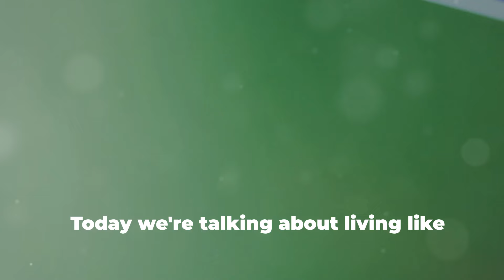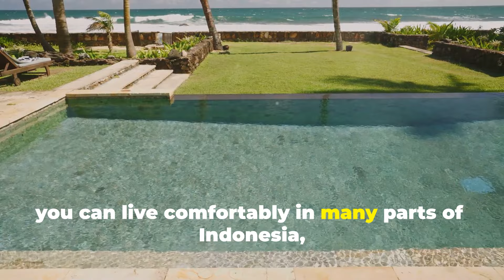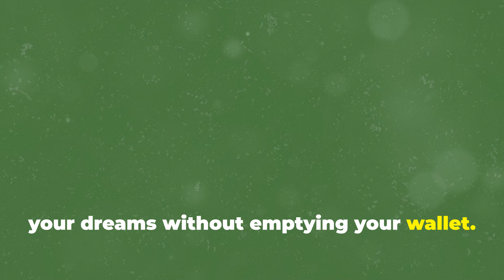Top 5 CHEAPEST Countries To Live Lavishly On $1000/Month! 💰 | Affordable Luxury Living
Dreaming of living a luxurious lifestyle without breaking the bank? 🌟 Discover the top 5 countries where you can live lavishly on just $1000 a month! From beautiful beaches to vibrant cities, these destinations offer an incredible quality of life at a fraction of the cost. Have you ever considered relocating to one of these countries? Or do you already live in an affordable paradise? Share your thoughts and experiences in the comments below! 👇

🔹 Get the best bang for your buck!